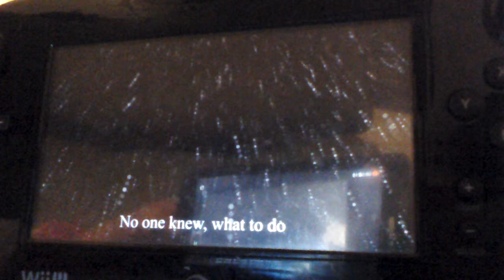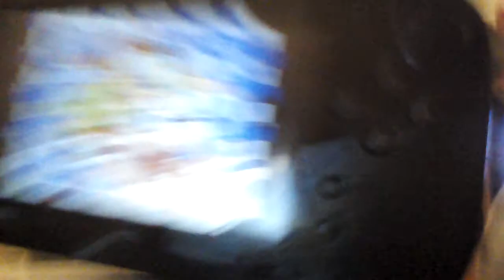Christmas Dayz episode 1